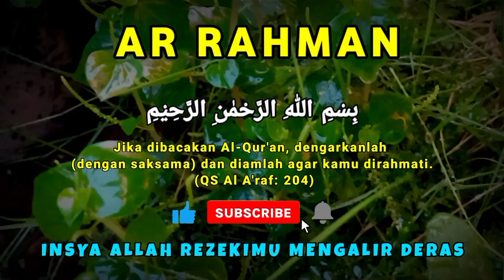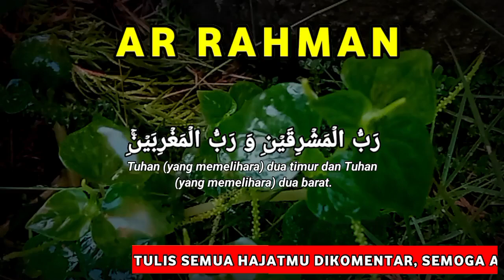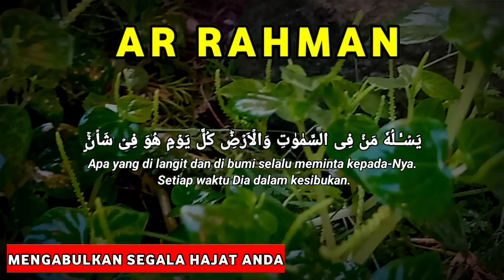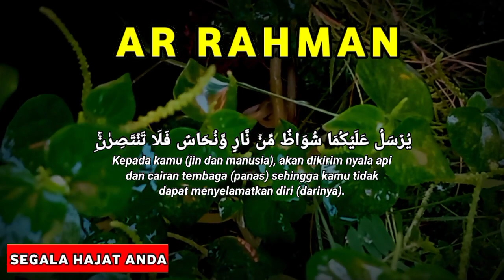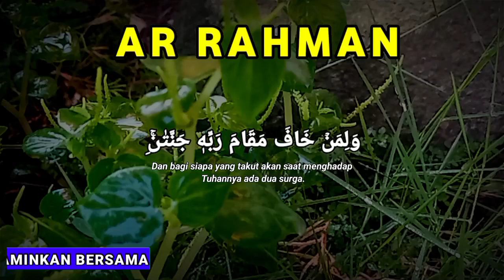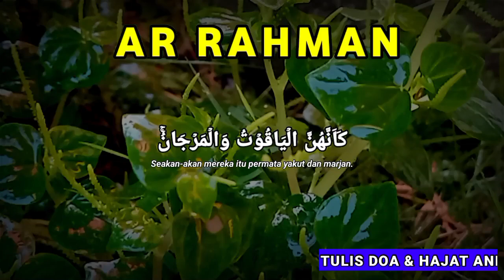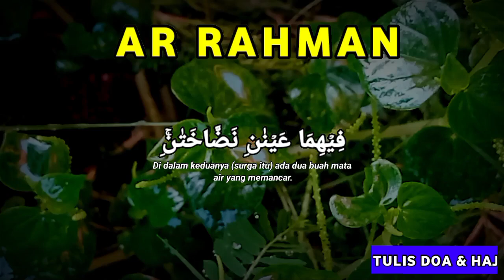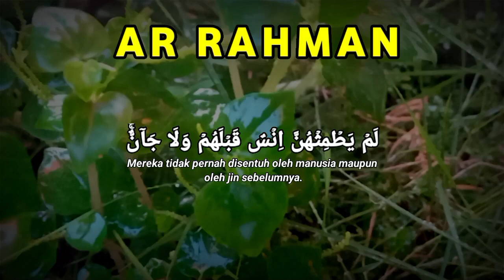MUROTTAL ALQURAN MERDU PENGANTAR TIDUR SURAT AR RAHMAN PENGANTAR TIDUR PENENANG HATI DAN PIKIRAN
surat ar rahman merdu
murottal ar rahman merdu
murottal ar rahman
murottal surat ar rahman
murottal merdu
bacaan al quran yang sangat merdu
ar rahman pembuka rezeki
ar rahman pembuka pintu rezeki
ar rahman paling merdu
ar rahman pengantar tidur
ar rahman pelan
surat ar rahman wanita merdu
ar rahman full
ar rahman surah
ar rahman 7x